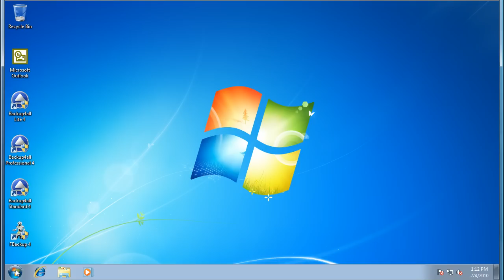How to register novaPDF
This video tutorial shows how to register novaPDF - on Windows 7 after receiving an email with the registration name and registration key.